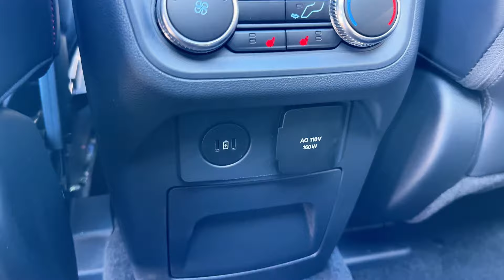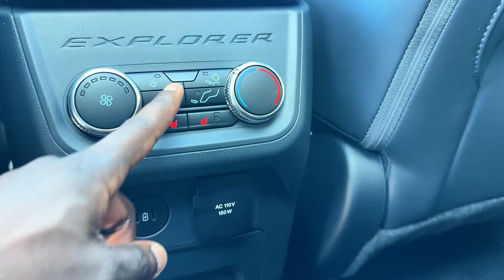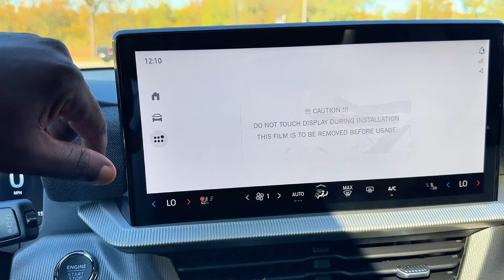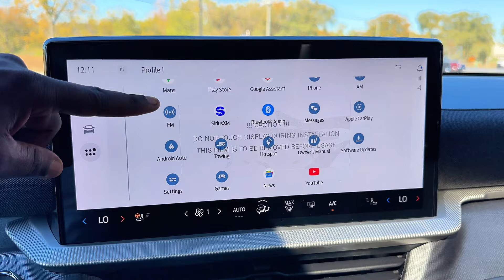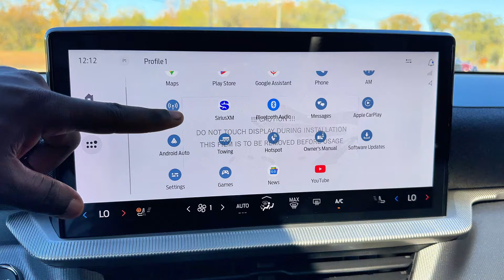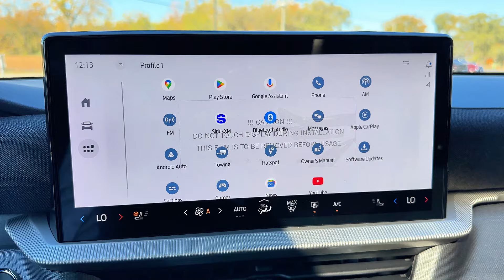2025 Ford Explorer ST - Exterior, Interior and Details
Get ready to experience the thrill of the 2024 Ford Explorer ST! In this video, we're taking a closer look at the powerful features that make this SUV stand out from the crowd. From its aggressive exterior design to its robust engine, we'll dive into what makes the Explorer ST a force to be reckoned with on the road. Whether you're a car enthusiast or just looking for a reliable ride, this video is for you. So, buckle up and join us as we explore the 2024 Ford Explorer ST in all its glory!

00:00 Exterior
02:10 trunk
03:30 Interior front
04:59 Interior back
08:09 Dashboard
11:46 Engine